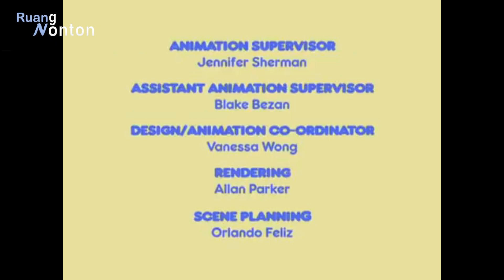Max & Ruby - Sobat Balon Max (Kartun Max And Ruby Subtitle Bahasa indonesia)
Ruby ingin melihat bunga-bunga yang indah di Festival Bunga, sementara Max ingin balon.